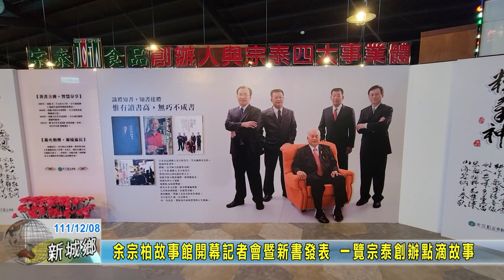20221208 08 余宗柏故事館開幕記者會暨新書發表